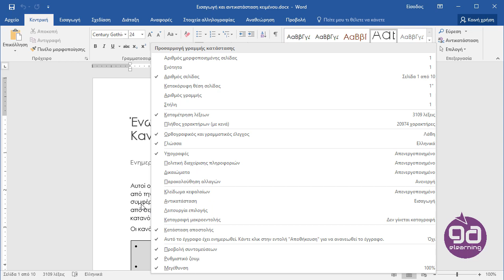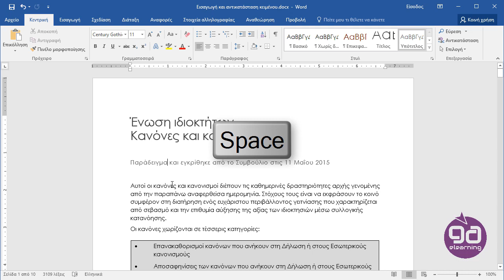3η 5ο Εισαγωγή και αντικατάσταση κειμένου